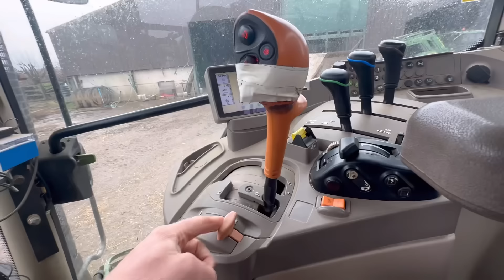Bringing Bales Down not Bens Favourite! Screwfix Trip! Cattle Clipping and Care!